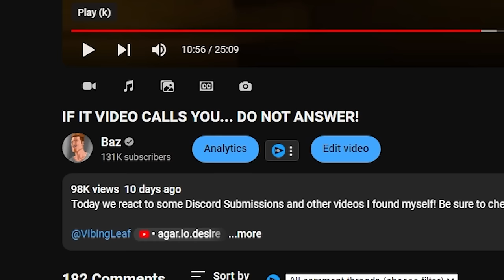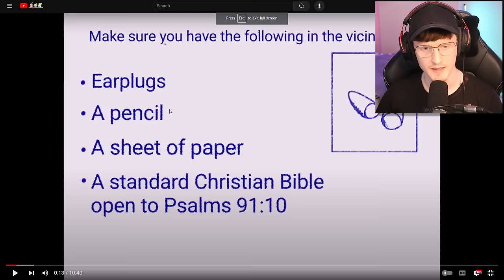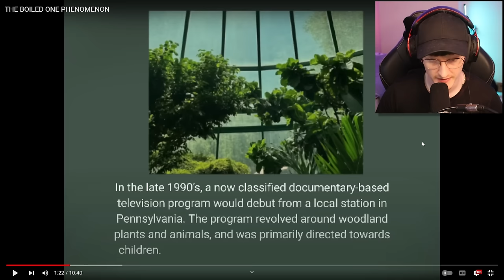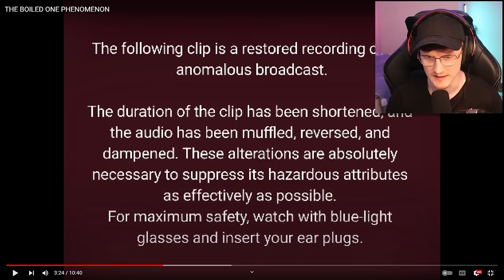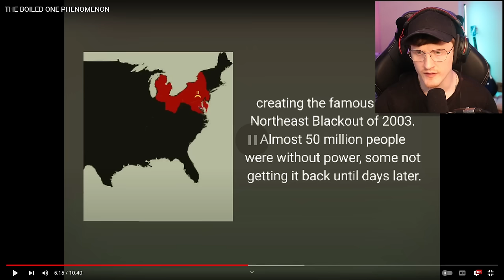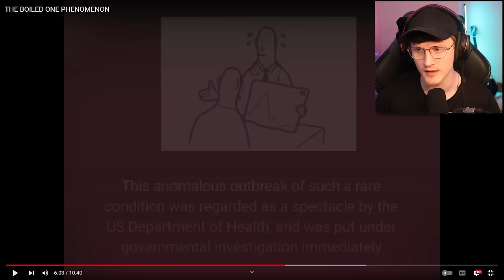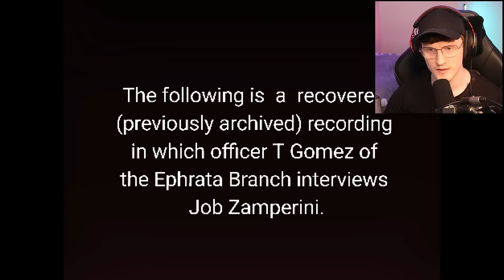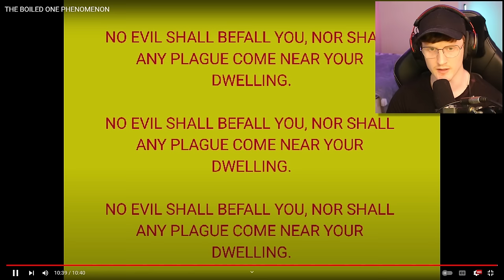"THE BOILED ONE PHENOMENON" WILL HORRIFY YOU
Today we watch a new video from the very talented @doctornowhere. This video was a pleasure to watch and genuinely had me concerned for a little bit ;) Be sure to check out their channel and show your support by liking and subscribing!

-Baz-